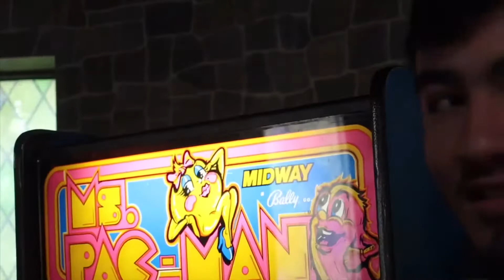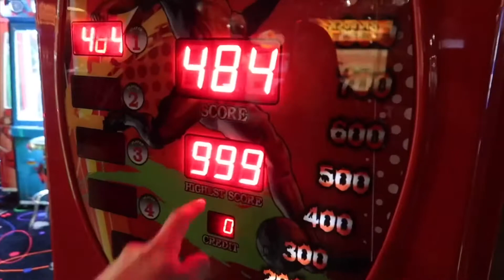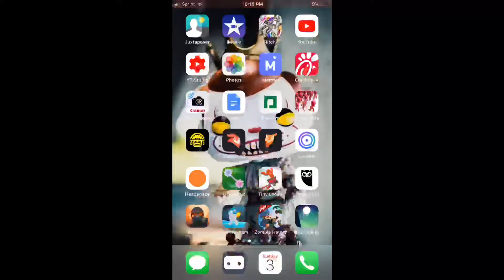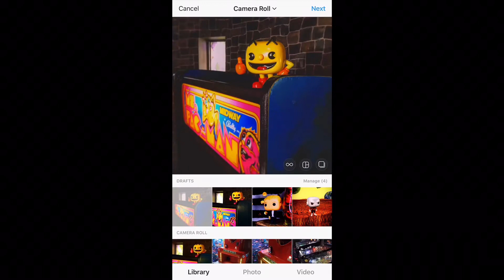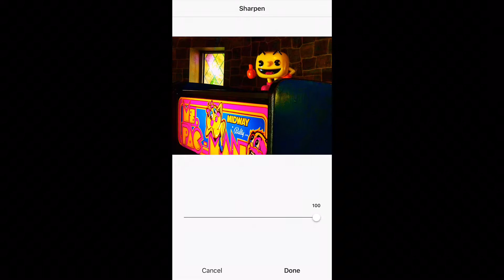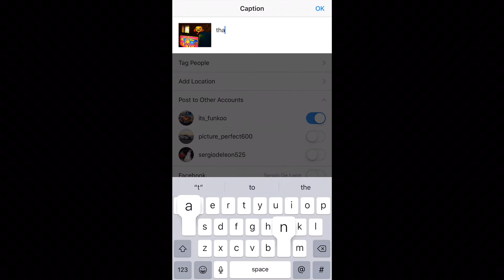FUNKO PHOTO SHOOT FT PAC MAN !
The way I edit my photos !